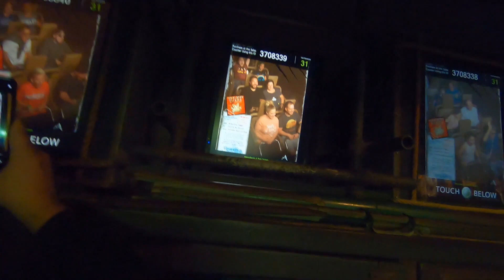MONTANHAS RUSSA E CORREDEIRAS em Orlando U.S.A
Olá pessoal!
Este é um resumo dos parques e suas montanhas russas quando estivermos em Orlando , Florida. Esperamos que gostem!
se gostarem não esqueçam o like e a inscrição no canal . deixa também seu comentário.
um abração em todos !